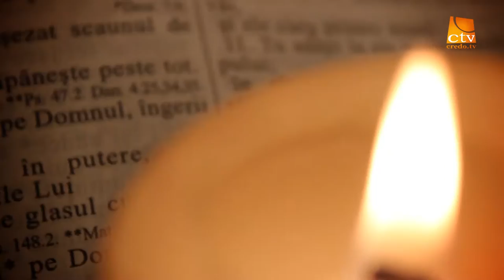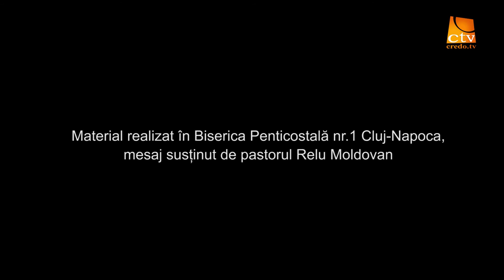Cuvinte din Lumina - Relu Moldovan - Recunoasterea limitelor confortului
Matei 16 - vs.24-27